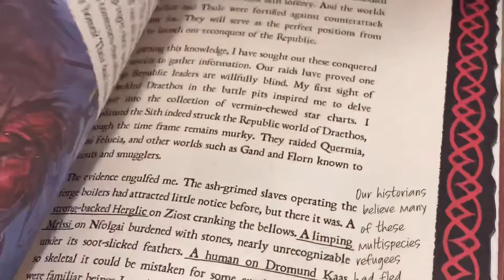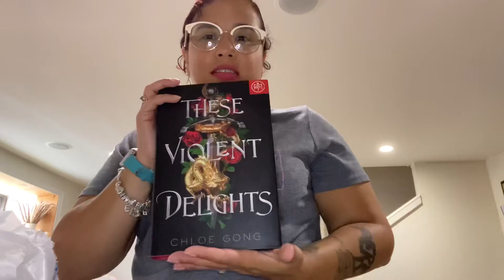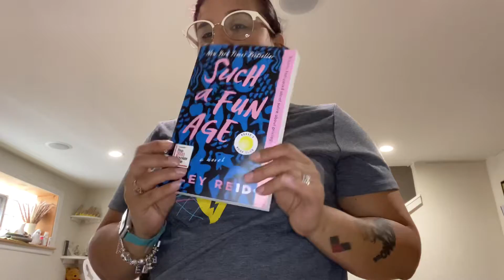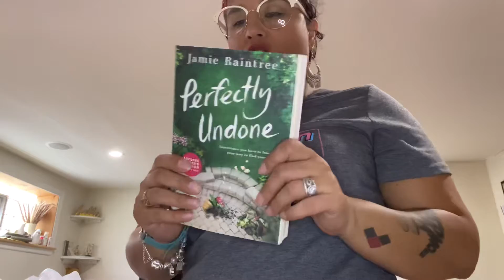Just Blazers & Books: Thrift with me Vlog 12 // Veda 17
Went thrifting again… why aren’t you surprised!?

Channel links

(I do make a commission from the sale)

Amazing wish list